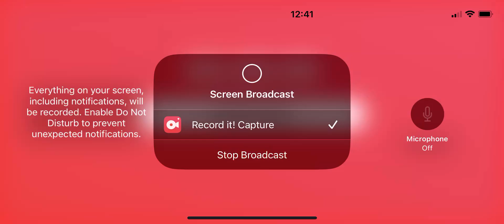Pixel Gun 3D ph tournament ￼